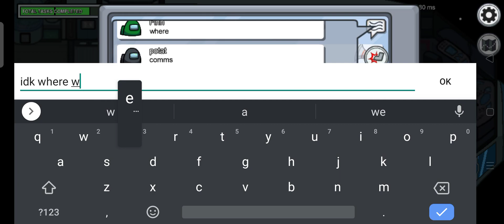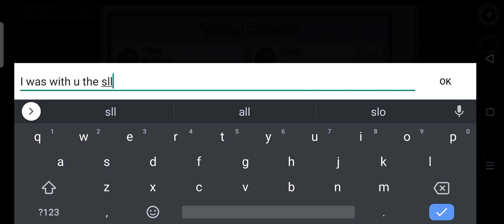Playing Among Us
Hey just Me and My Bro making random videos